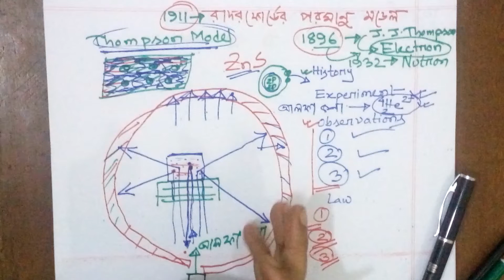41. Rutherford's Atomic Model (রাদারফোর্ডের পরমাণু মডেল) | SSC Chem Chap 3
Rutherford's Atomic Model (রাদারফোর্ডের পরমাণু মডেল) | SSC Chem Chap 3 | Instructor: Shahriar Mahmud | Coursession